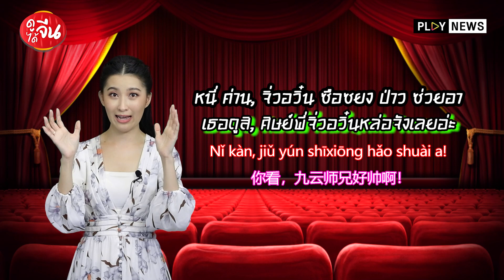ดูจีนได้จีน EP0 4 รีวิวซีรี่ส์ลิขิตรักสามพันปีซีรีส์ฟอร์มยักษ์โรแมนติกจิกหมอน